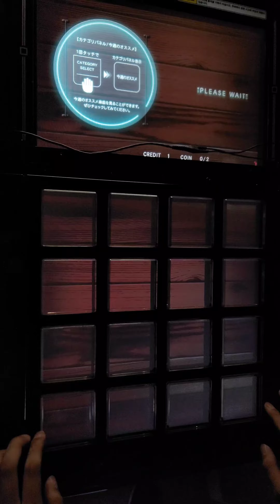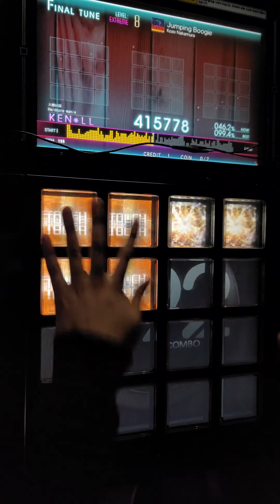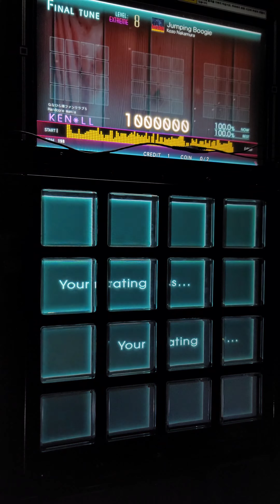[Jubeat Ave.] Jumping Boogie EXT EXC by KEN*LL